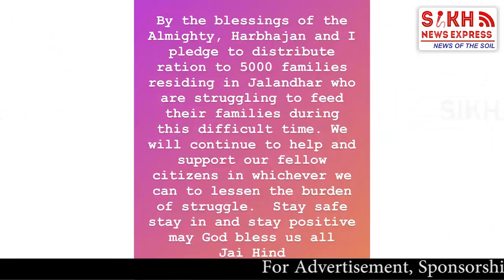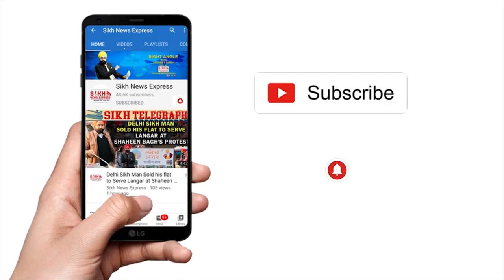ਇਹ ਵੀਡੀਓ ਵੇਖ TURBANATOR HARBHAJAN ਦਾ ਪਸੀਜਿਆ ਦਿੱਲ, ਸ਼ੇਅਰ ਕਰ ਕਿਹਾ ਜਿਓਦਾ ਰਹਿ ਮੇਰੇ ਵੀਰ || SNE